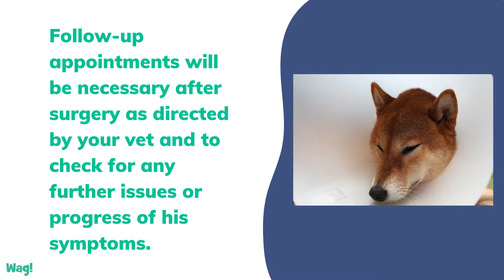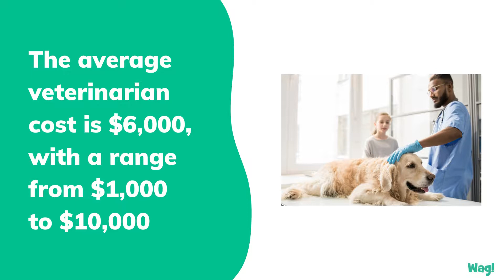Spinal Trauma in Dogs | Wag!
Spinal trauma can be broken down into events such as car accidents, direct injury, bites, gunshot wounds and multiple medical conditions. Depending on where in your dog's spine he is injured, you may see different signs and symptoms. Your dog may become incontinent, lose his ability to walk, and experience great pain.

Due to the largely varying nature of the symptoms your dog may experience, his spinal injury could mimic other injuries or conditions. It will be important to bring your dog to his veterinarian to provide relief through diagnosis of the problem.

Spinal trauma in dogs is defined as any injury to a dog's spinal cord that results in ongoing injury and issues. These injuries account for up to 2% of all injuries of dogs brought in to their veterinarian.